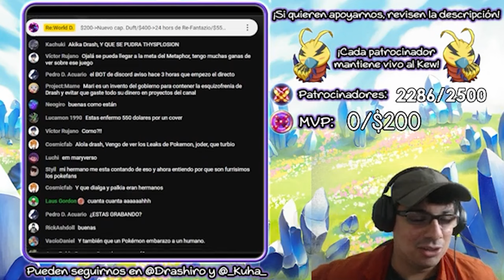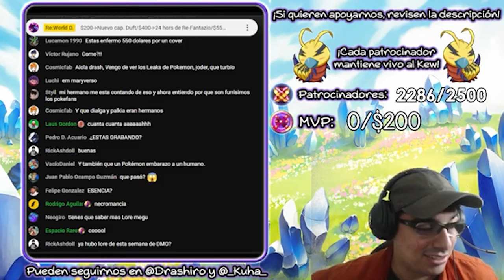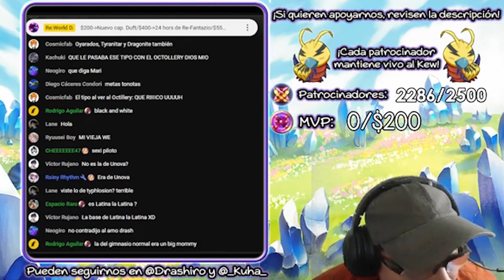¿Typhlosion toca nenes?